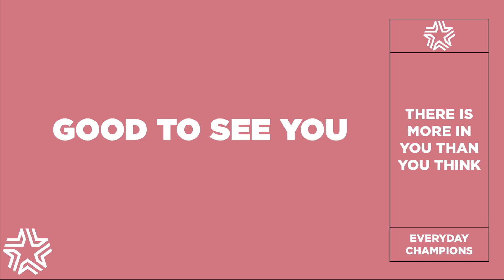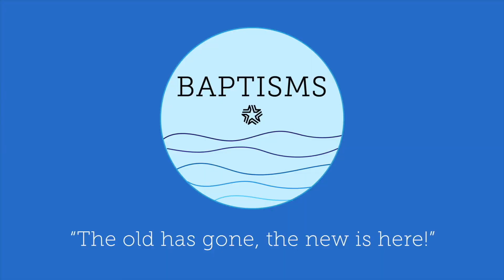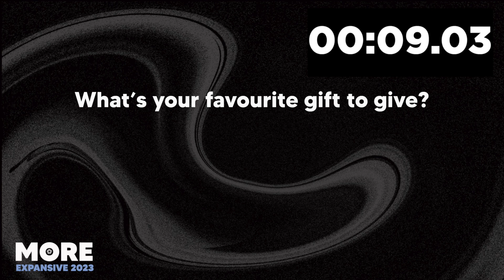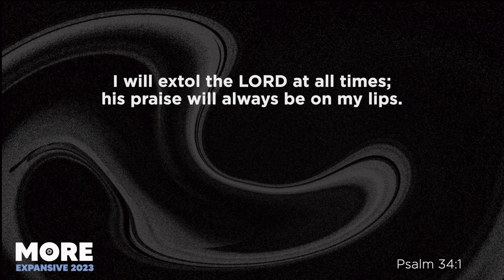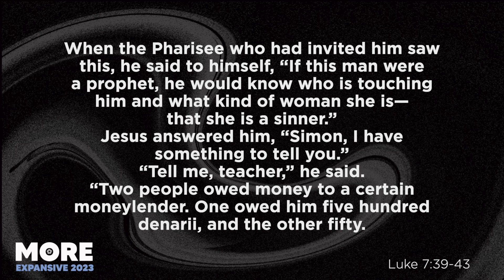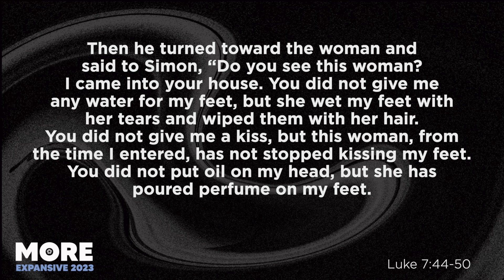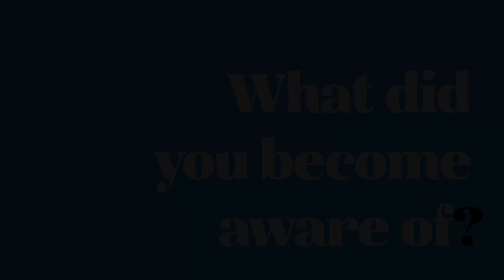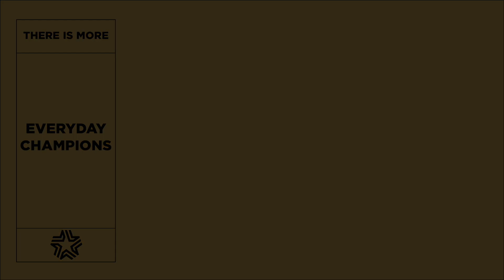EC Live - MORE - The MORE is released through our praise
Welcome to Everyday Champions LIVE, our weekly broadcast.
Everyday Champions is a global family, online, serving local people in the name of Jesus.

Purchase a book : The Wining Conversation, The Winning Keys, The Winning Motivation